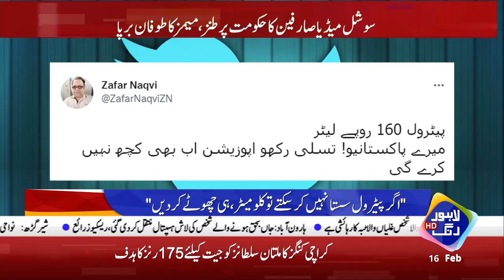Hukumat Ne Petrol Bomb Gira Kar Awam Ka Hashar Kar Dya | Nawaz Sharif Govt Behtar Thee | Lahore Rang